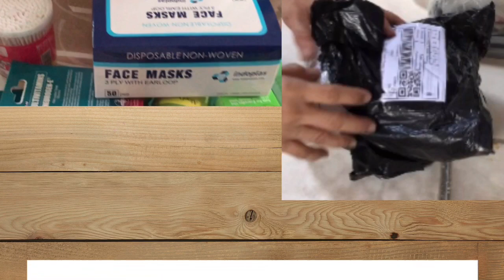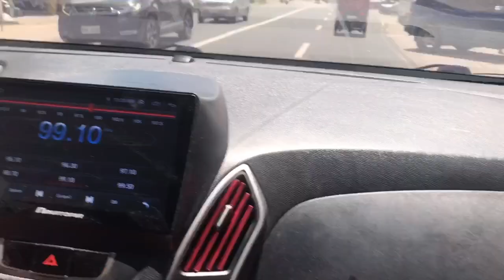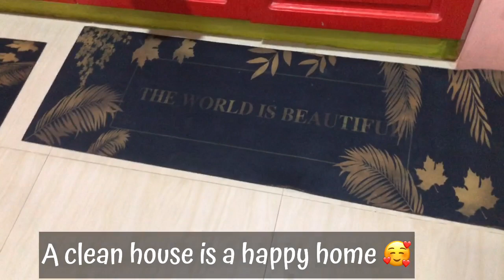My Weekend Life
Hello everyone, welcome to my You Tube channel - Beyond Home!

Posting another video of my weekend life. We have never ending tasks and home chores, but these should never be an hindrance in creating better life and comfortable home for us. Please watch my video till the end and hopefully you find inspiration in what I'm doing in my everyday life. A blessed day everyone!!!